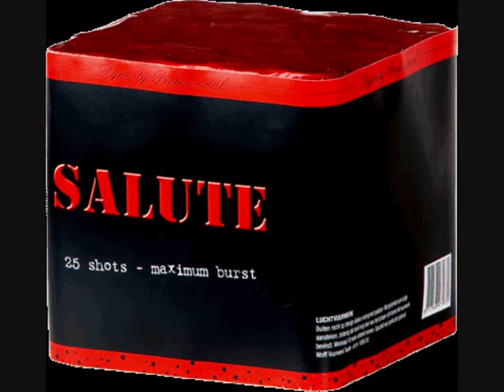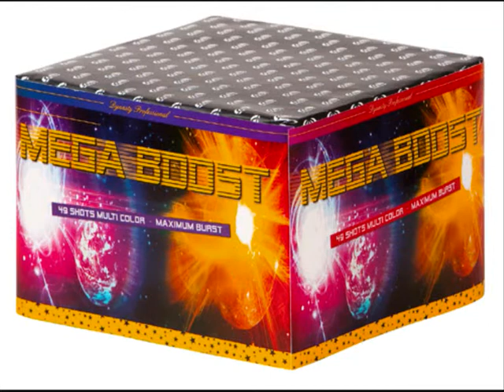Nieuwe producten Wolff vuurwerk Dynasty collectie 2010